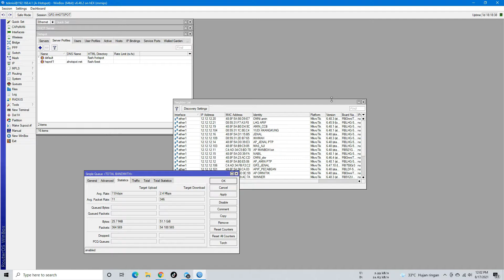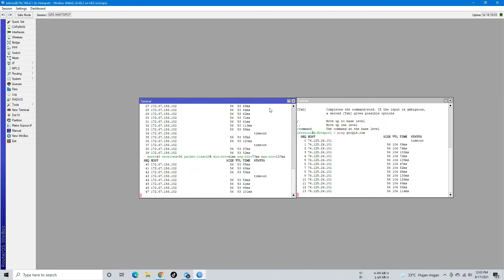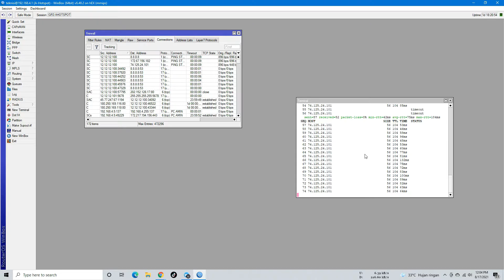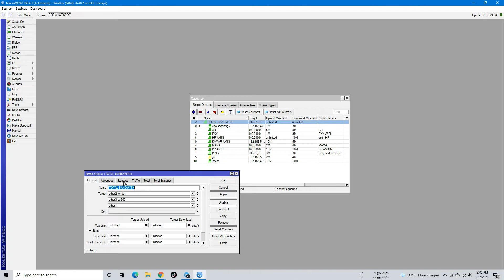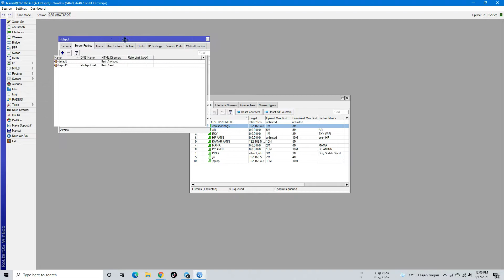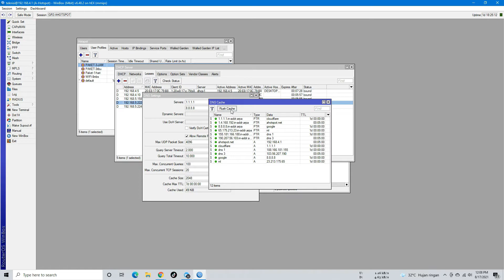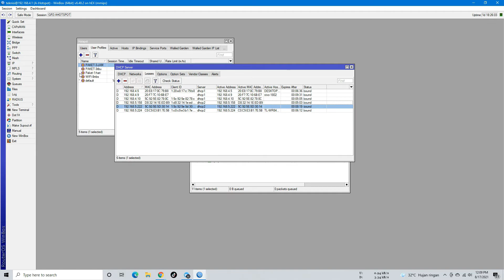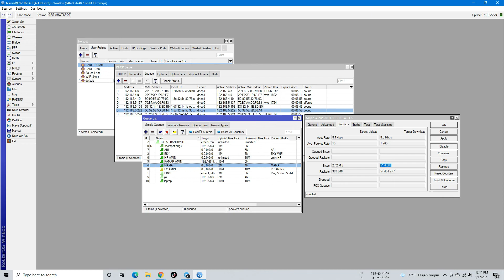Cara Mengecilkan Ping Game Online di Mikrotik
Cara Mengecilkan Ping Game Online di Mikrotik - Di video kali ini saya akan membahas terkait Ping game online pada mikrotik. Ping game online yang tinggi akan saya Bahas Pada video Kali ini.

Cara ini bisa anda gunakan untuk mengecilkan,menstabilkan dan mengatasi Ping game online yang besar.
Untuk menstabilkan Game Online juga sudah saya bahas pada video

Lagpada Mikrotik